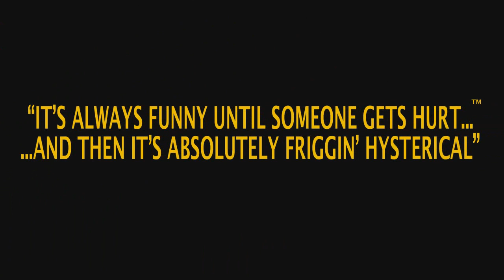Чувак из Postal III на сеансе у психотерапевта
Давно ли Вы посещали психотерапевта? Несколько лет назад? Никогда? Зряяя. Чувак из Postal III решил подать Вам пример, что из этого вышло - смотрите в этом видео.